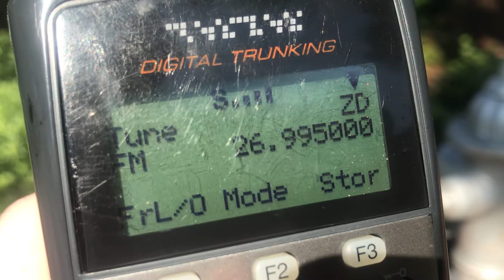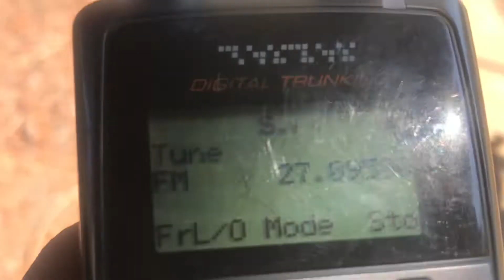27.095 MHz and 26.995 MHz Part 95 Subpart C - RCRS or Unlicensed Part 15 TX - 26.96 - 27.28 MHz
HYS 51 inch telescopic BNC CB antenna Pro-651 scanner 25-1300 MHz 26-30 MHz antenna AM FM all mode tuning the 27 MHz 11 meter band 25-28 MHz 28.000 to 29.995 MHz 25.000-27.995 MHz AM mode FM mode Pro-96 Pro-95 Pro-106 scanner Whistler WS1040 Pro-651 GRE PSR-500 scanner

Part 95 Subpart C - Remote Control Radio Service (RCRS).  Telecommand telemetry data radio service.  No license required.  Original allocation with the original 23 channel Class D Citizen's Band allocation 26.96 MHz to 27.26 MHz.  50 kHz spacing between RC channels, 35 kHz from band edge 26.960 MHz + 35 kHz is the first channel 26.995MHz.  27.255 MHz is 60 kHz away from the next frequency, and is and was shared with on site paging systems on campus pagers and other high power systems telemetry, wireless data link wireless long range control and wireless alarm sirens etc.

Maximum carrier power on 26.995, 27.045, 27.095, 27.145 and 27.195 is 4 watts.  Maximum power output on 27.255 is 25 watt.

26.995 MHz
27.045 MHz
27.095 MHz
27.145 MHz
27.195 MHz
27.255 MHz

Bandwidth is limited to 8 kHz.  Modulation type (emission) is any emission that fits within the 8 kHz bandwidth and may include amplitude shift keying, frequency shift keying, on-off keying or CW, phase shift keying PSK AFSK audio frequency shift keying amplitude frequency shift keying MFSK 8QAM modulation digital modulation of any type.

26.995 - channel 3A
27.045 - channel 7A
27.095 - channel 11A
27.145 - channel 15A
27.195 - channel 19A
27.255 - CB channel 23 (shared with RCRS)

In addition to 4W / 25W power limits for systems operating under Part 95, Part 15 systems may operate anywhere in the 26.96 MHz to 27.28 MHz band...many extremely low power devices (also called Short Range Devices or SRDs) operate on the same frequencies but with lower power.  FCC regulations permit only 10,000 microvolts/meter at 3 meters or 10mV/m at 3m 10 millivolts/meter at 3 meters field strength for the 26.960 MHz to 27.280 MHz band (covers CB channels 1 to 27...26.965 MHz to 27.275 MHz...and that also covers 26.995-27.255 MHz.  The ISM band Part 18 center frequency 27 MHz ISM is 27.12 MHz 163 kHz +/- so 26.957 MHz to 27.283 MHz.  That is basically the same as 26.960 to 27.280 MHz.  Part 15 devices like wireless keyboards, low cost children's RC transmitters and similar transmitters are not considered ISM devices.